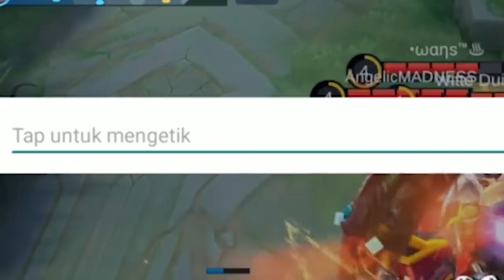Alufeed Mayhem MODE wkwk| Funny Gameplay Mobile Legends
yah ini alufeed gamepley di mayhem, dibully guys
mayhem mode gameplay mobile legends using strongest hero alucard feeder=  alufeed
haha jk, alu is good hero watch till the end how many kill i got when serious UwU
credits:
me. ofc
Bethoven Virus Rock edition
Ten feet-Curio